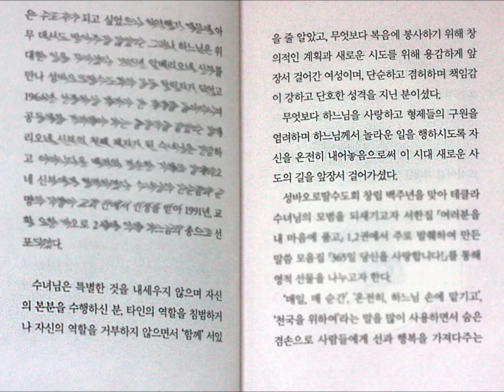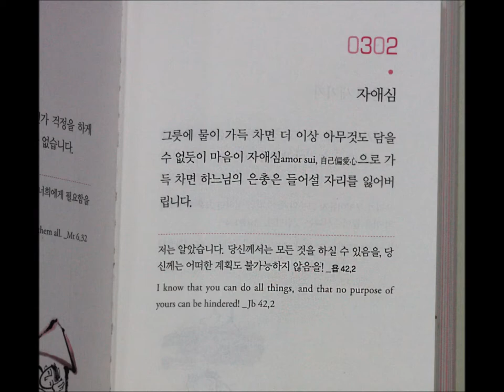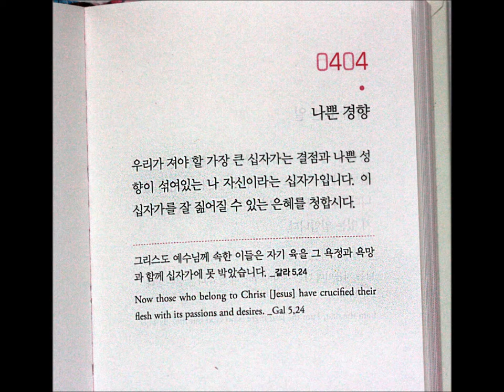365일 당신을 사랑합니다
성바오로딸수도회 초대 총원자 가경자 테클라 메를로 수녀님의 말씀모음집이다. 이책은 매달 주제가 있고 매일 짧은 말씀과 관련된 성서를 한글과 영어를 첨부했다.